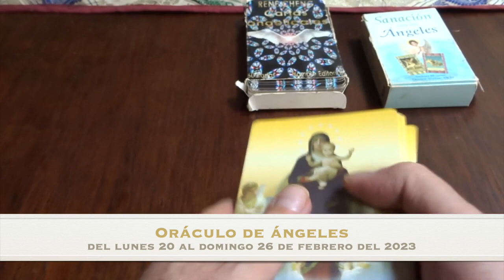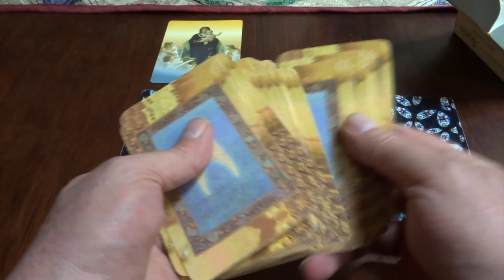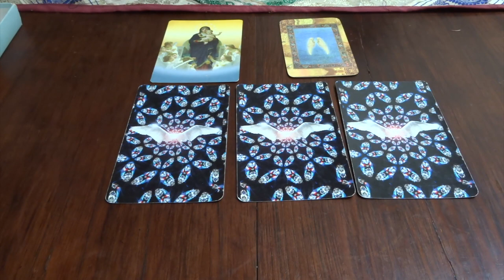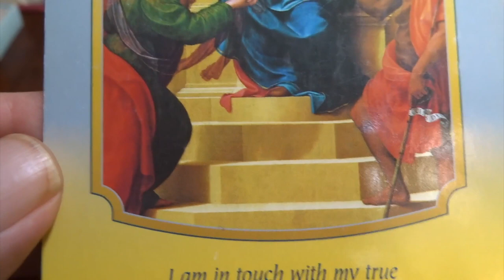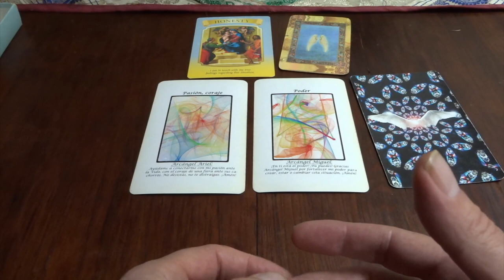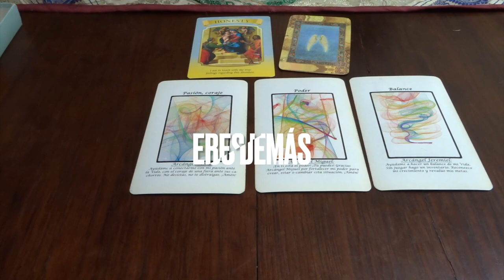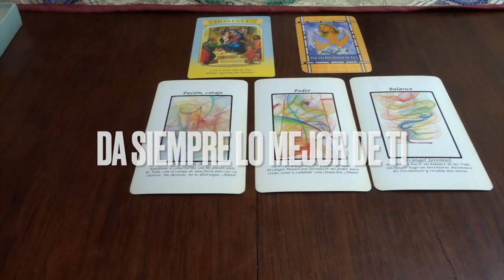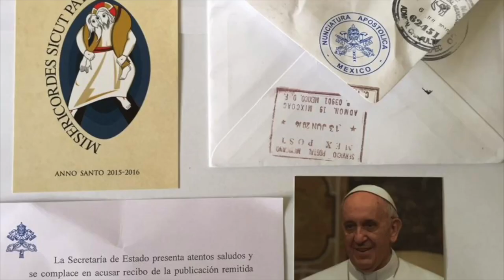Oráculo de ángeles del 20 al 26 de febrero del 2023. / Adamas - BienEstar Holístico canal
ORÁCULO O LECTURA:

Lunes y martes: arcángel Ariel: pasión.
Miércoles y Jueves: arcángel Miguel: poder.
Viernes, sábado y domingo: arcángel Jeremiel: balance.
Carta adicional para todos nosotros, en especial, para los que cumplen años o celebran algo: sueños.

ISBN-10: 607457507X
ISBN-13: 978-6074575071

¡ Infinitas GRACIAs !

o